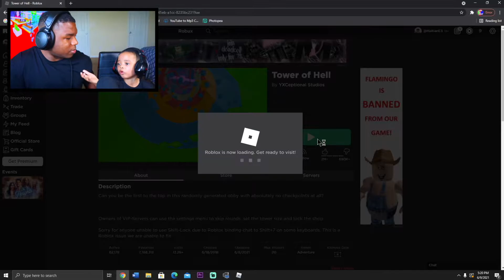ROBLOX | Tower of Hell | Father Son Gaming 🎮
We climbed to the top of the tower!!  | Father and Son Gaming - Enjoy! 🎮